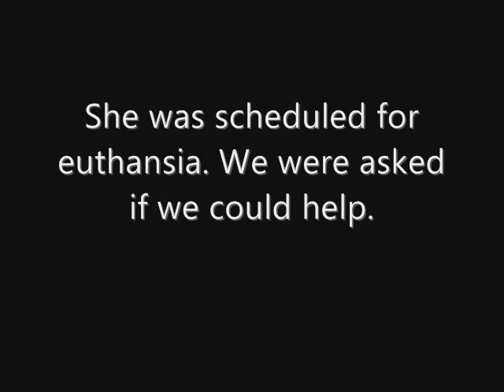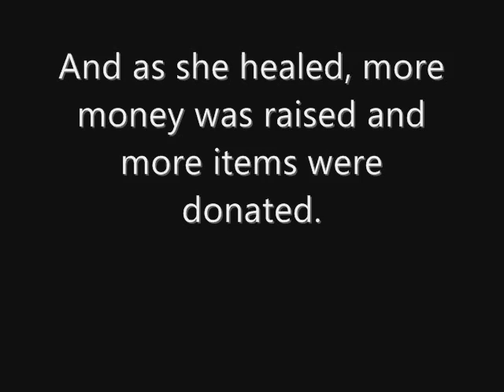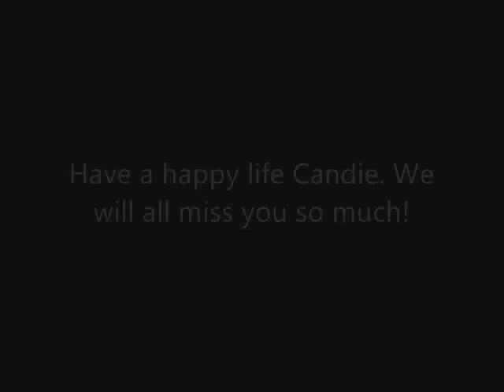The Story of Candie.wmv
This is the story of Candie, a little yorkie scheduled for euthanisia because of her age and her poor health. Florida Yorkie Rescue was called about her and asked to help. We stepped in and saved her life. And what a life this little girl will be living now. Click onto her video to see her story.

All videos posted of our yorkies belongs to Florida Yorkie Rescue, Inc. Our videos cannot be copied or used in any way without our written permission. Violators will be prosecuted.